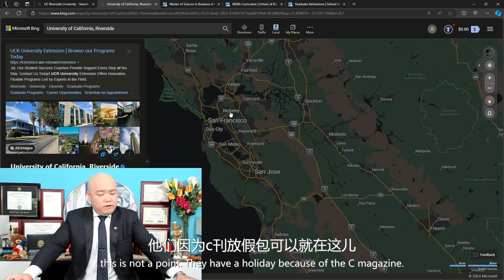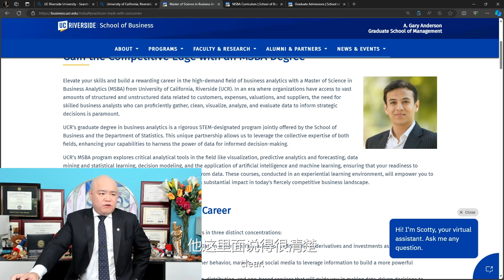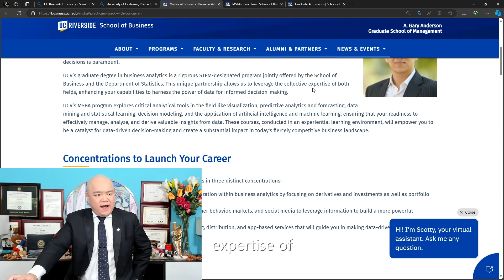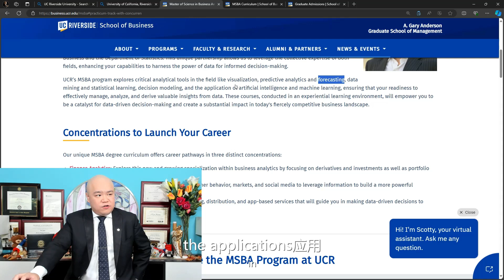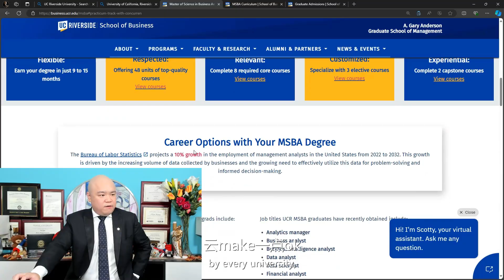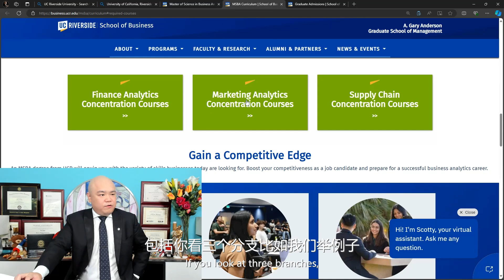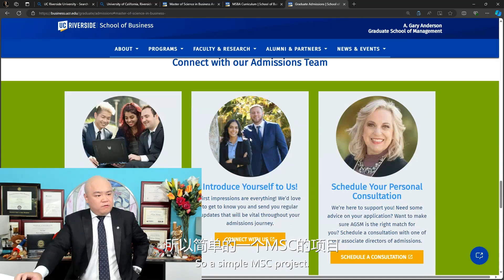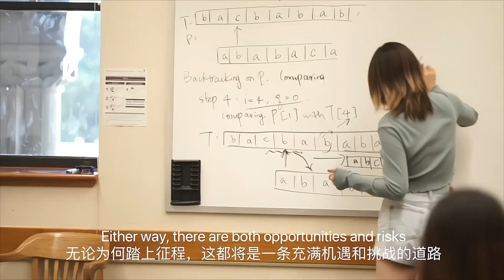[HCG] - 加州大学-河滨分校 安德森管理研究生院 商业分析硕士 University of California, Riverside Anderson School of Mgt. MSBA